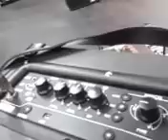Blackstar ID Core 10 @ The Guitar Store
Fresh out of the box. Our teachers love this amp! Act fast and get one.